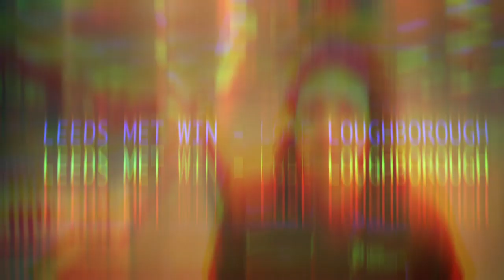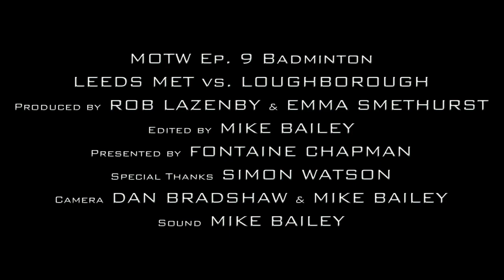Match of the Week Badminton- Leeds Met vs. Loughborough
Leeds Met Ladies Badminton team take on Loughborough.

Presented by Fontaine Chapman
Shot by Dan Bradshaw and Mike Bailey
Edited by Mike Bailey
Special Thanks to Simon Watson